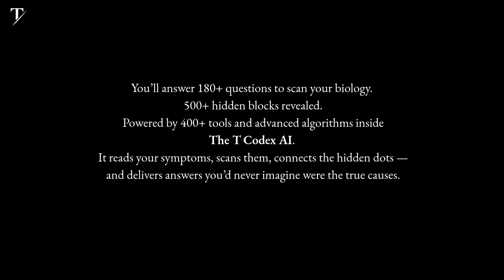Why This Is the Last Protocol You’ll Ever Need? Decode Your Biology with AI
Your biology already knows the truth.The T Codex AI scans 180+ questions, reveals 500+ hidden blocks
and uses 400+ advanced tools + algorithms to decode your symptoms and deliver answers no doctor can.

What you’ll get:
* The Core System Scan
* A personalized Core Report
* Your own Customized Protocol — built from your symptoms
* Delivered digitally, directly to you
 Reset your biology in 90 days. Start now.